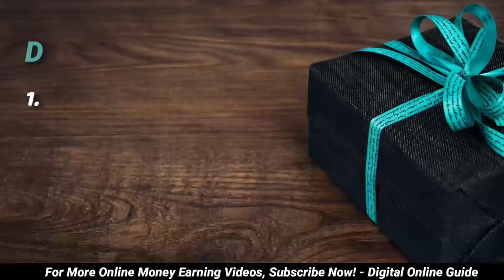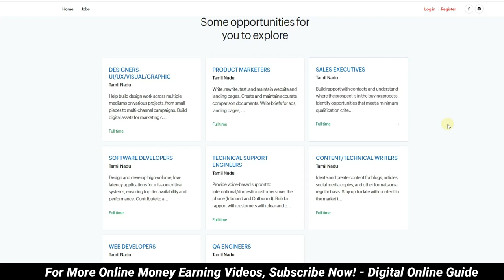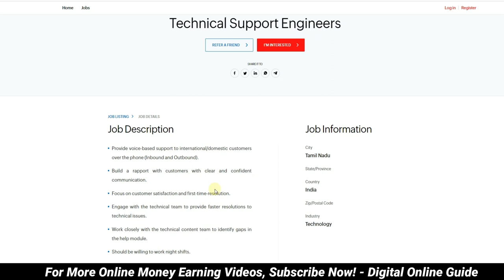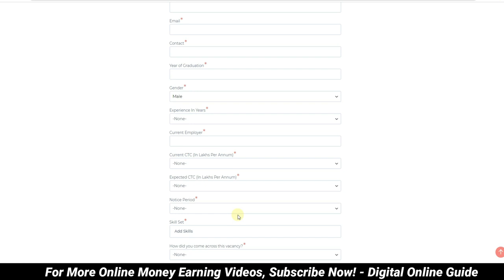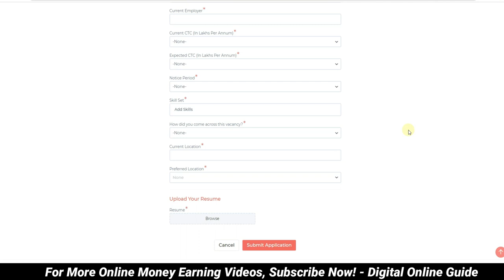🔴Earn ₹650 Per Day🔥Online Typing Jobs ⚡ Part Time Jobs At Home In Tamil💥 Work From Home Job Online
Digital online guide channel link⚡:
1) Like This Video
3) Share Your Best Comment
4) Share to WhatsApp Status & Groups